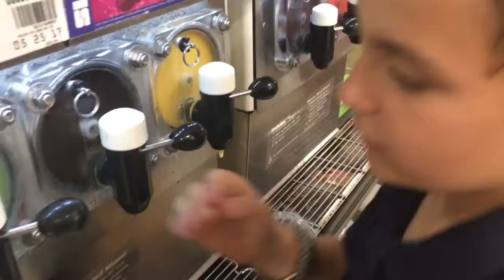Slurpee! Vlog_451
Friends